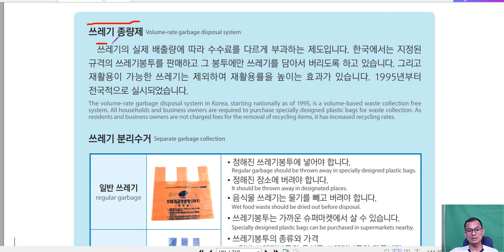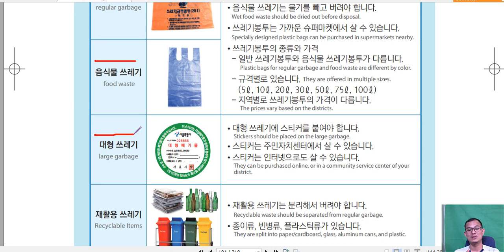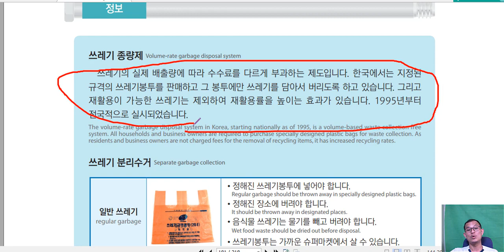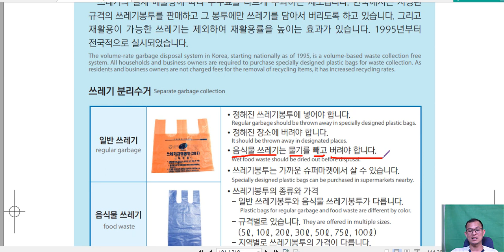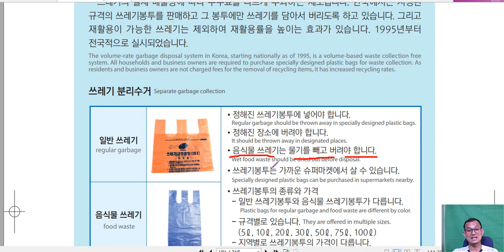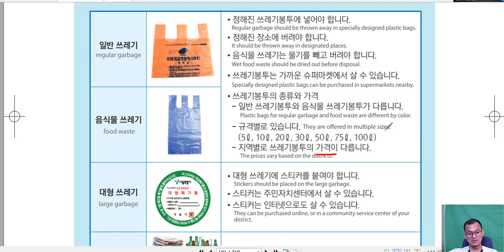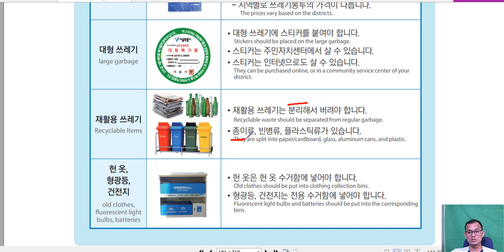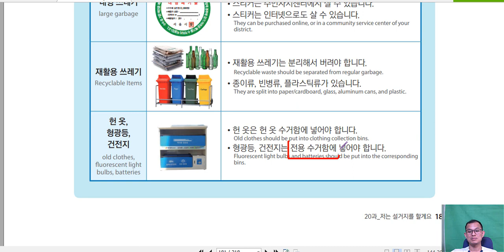រៀនភាសាកូរ៉េ វប្បធម៏ អំពីប្រព័ន្ធចោលសំរាម នៃប្រទេសកូរ៉េ